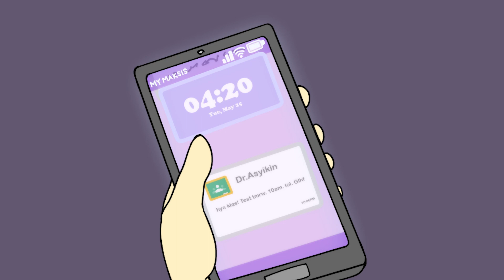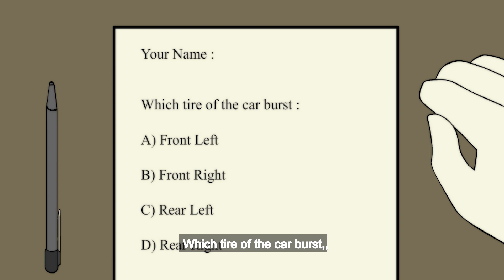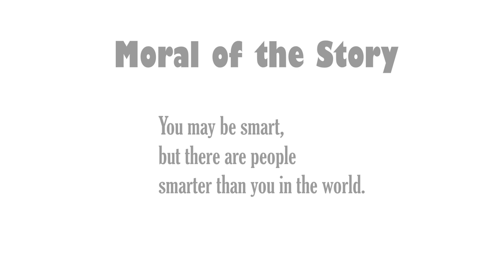Flat Tire 2D Short Story Animation.